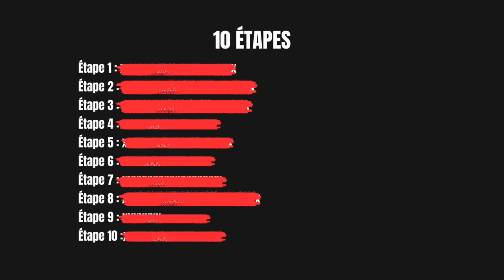10 Étapes À Suivre pour Vivre à 100% du Copywriting en 2025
10 Étapes À Suivre pour Vivre à 100% du Copywriting en 2025

🔥 FORMATION OFFERTE : Découvre comment trouver plus de clients et stabiliser 3'000€/mois en copywriting grâce à un système d'acquisition-conversion

Découvrez les 10 étapes pour vivre à 100% du copywriting en 2025 et devenir un copywriter prospère. Suivez ces étapes pour réussir dans le domaine du copywriting !

▬▬▬▬▬▬▬▬▬▬▬ LIENS ▬▬▬▬▬▬▬▬▬▬▬

📞 Réserve un appel stratégique (gratuit) où je te donnerai personnellement un plan d’action à mettre en place pour trouver des clients dans les prochaines semaines

🔥 FORMATION GRATUITE : Découvrez comment trouver + de clients et stabiliser 3'000€/mois en copywriting

▬▬▬▬▬▬▬▬▬▬▬ QUI SUIS-JE ▬▬▬▬▬▬▬▬▬▬▬
Je suis Steve Toitot, et j'aide les copywriters à trouver plus de clients et stabiliser 3'000€/mois grâce à un système d'acquisition-conversion.